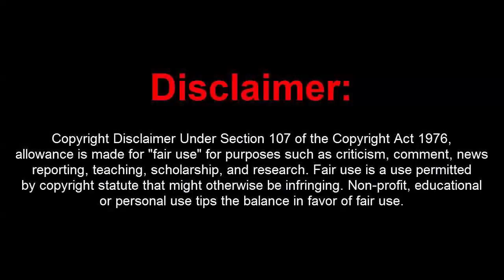GTA 5 Online 1.40 SirMester BlackCat External Menu W/ Recoveries(Undetected)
[DOWNLOADS]

STEAM VERSION && SOCIAL CLUB VERSION:
**Mod Menu:

[CREATOR: SirMestre]

Controls:
* = OPEN

[MUSIC]